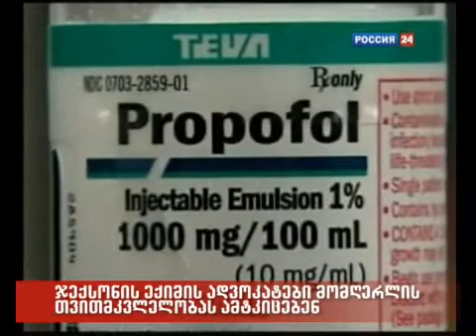05/04/2010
ჯექსონის ექიმის ადვოკატები მომღერლის თვითმკვლელობას ამტკიცებენ